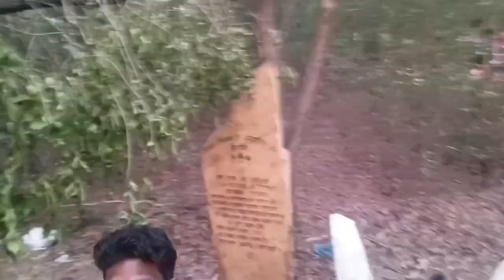Bondi atu baha2024//thakurbari rusika//baha bonga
Bondi atu baha2024//thakurbari rusika//baha bonga @Raisen_Entertainment_Vlog